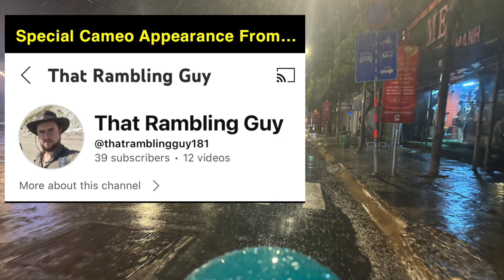🇻🇳 Let’s Eat Đuông Dừa! (Live Coconut Worm Larvae)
Another stunning challenge in store for today... @thatramblingguy181  and Juzzy Winter make one of the all-time great crossovers by combining their illustrious channels for one big feast! This challenge brings on a new foe, the live coconut worm larvae! Known as Đuông Dừa to the locals, this delicacy is not for the faint of heart. Enjoy this delectable, bite-sized episode!

+ Don't miss also a sneak peek into what's to come on the Juzzy Channel.
- Trip to Cambodia - Siem Reap & Phnom Penh - Angkor Wat - Trip to Brunei - Bandar Seri Begawan - Proboscis Monkey Tour.